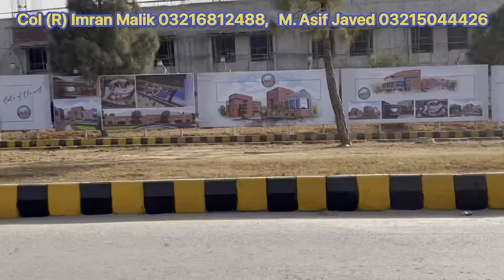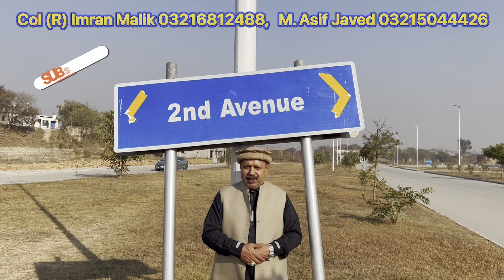Daily Vlog || 1 Kanal Park Face Plot Visit at 2nd Avenue Sector H, DHA Phase 5 Islamabad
Daily Vlog || 1 Kanal Park Face Plot Visit at 2nd Avenue Sector H, DHA Phase 5 Islamabad || @jamali114

1 Kanal plot for sale in DHA phase 5 Islamabad, Sector H, Main 2nd Avenue, South Facing Plot For Sale
Near at DHA Expressway

Demand 3 Crore 85 Lac pkr

Al Basit Estate Link and Builders (r)
Office No. 1, Lower Ground Floor, Plaza No. 45
Main Jinnah Avenue Sector J,
DHA Phase 2, Islamabad